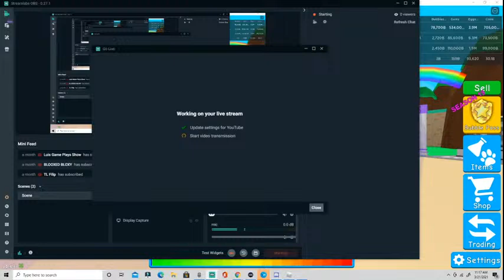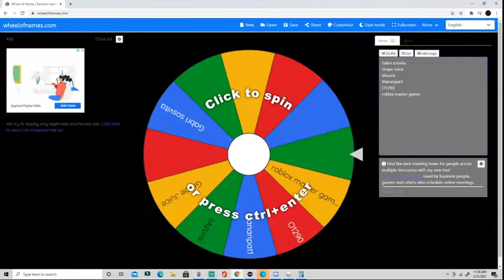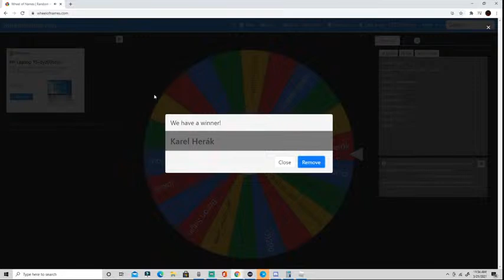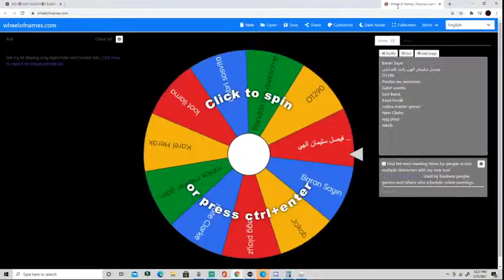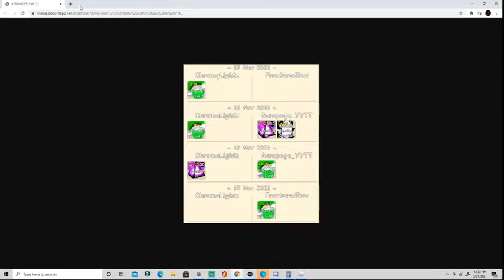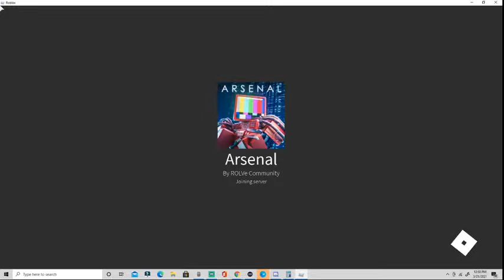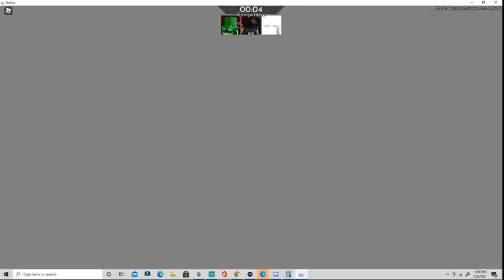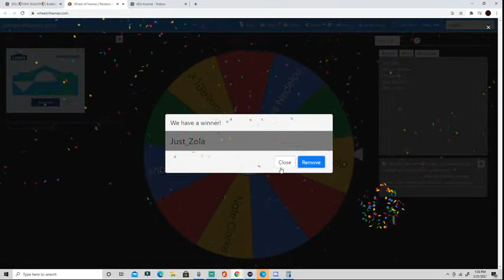Live Hatching, Trading, Giveaways! | Roblox Bubble Gum Simulator